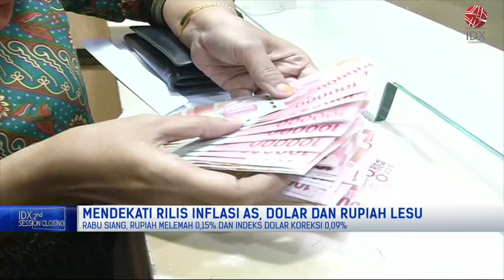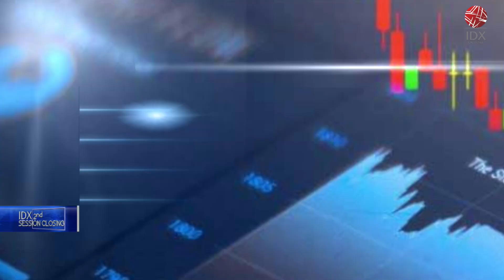Jelang Rilis Inflasi AS, Dolar dan Rupiah Tertunduk Lesu | 2ND SESSION CLOSING 10/08/2022